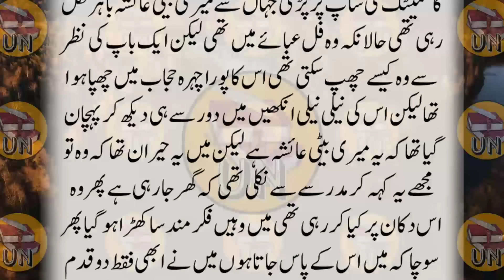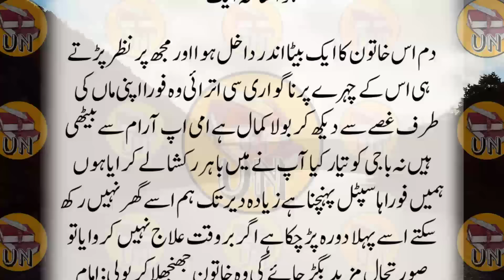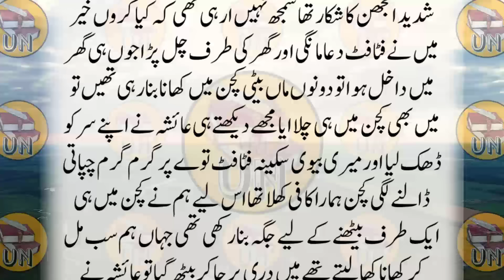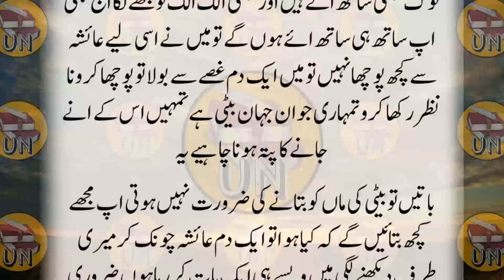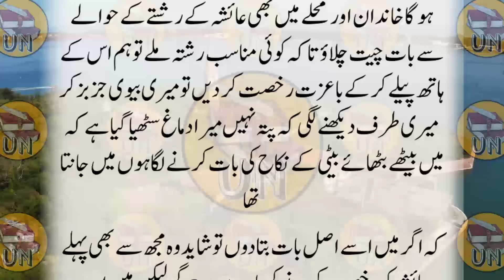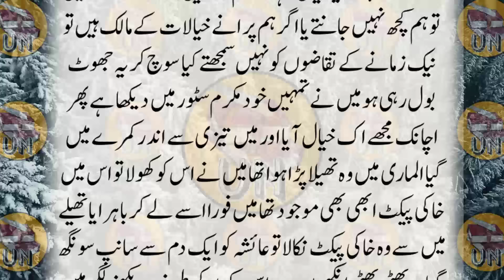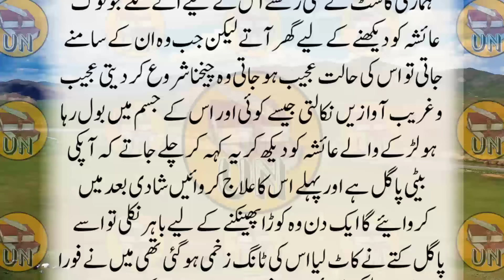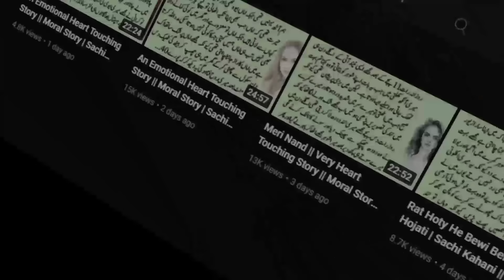An Emotional Heart Touching Story || Pakistani Moral Story | Sachi Kahani || Sabak Amoz Urdu Kahani